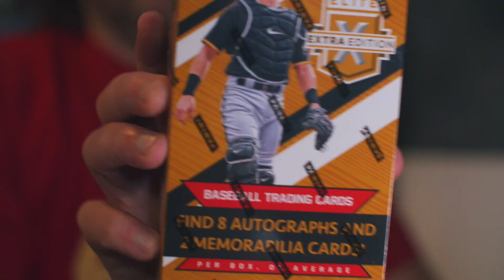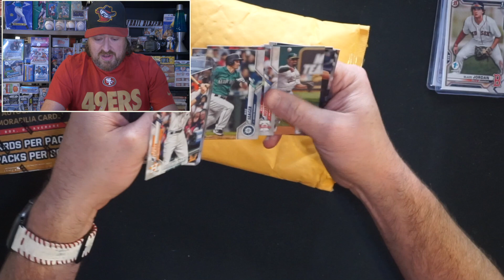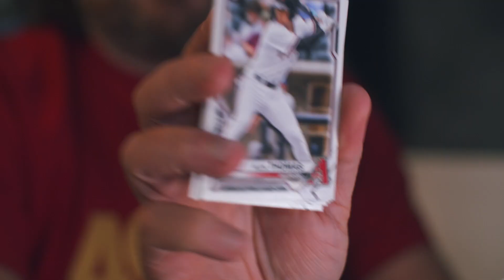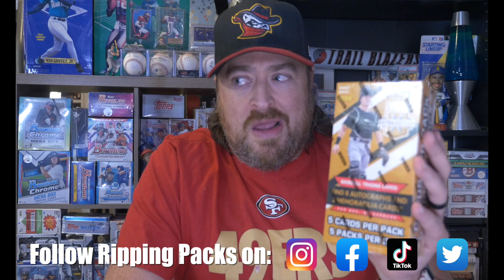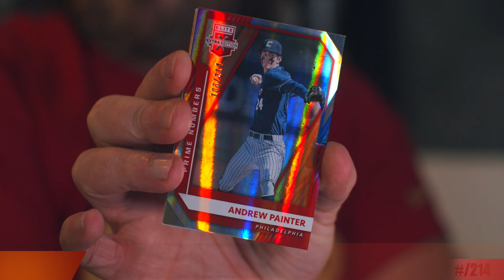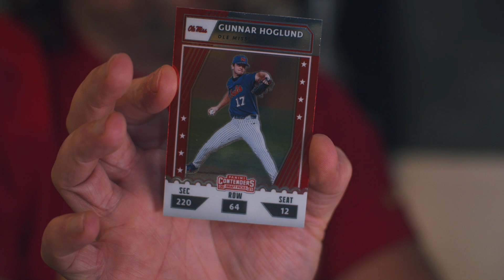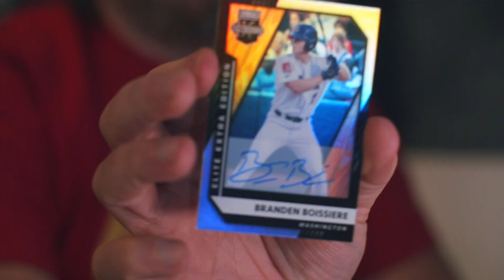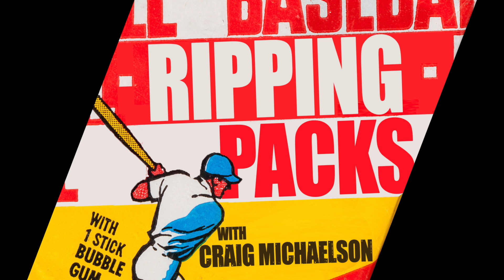⚾️🔥⚾️2021 PANINI ELITE EXTRA EDITION!!⚾️TONS of AUTOS, #’d Cards & guys you’ve never heard of!!🔥⚾️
Join Craig as he opens up one pack (or maybe 5 today) of baseball cards. Today it;s a HobbyBox of 2021 Panini Elite ExtraEdition. also MondayMail!